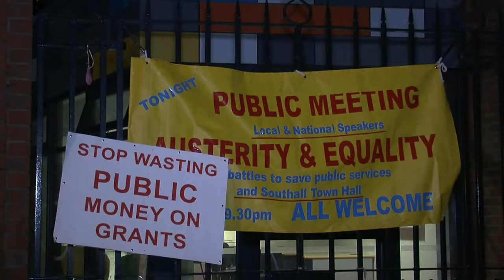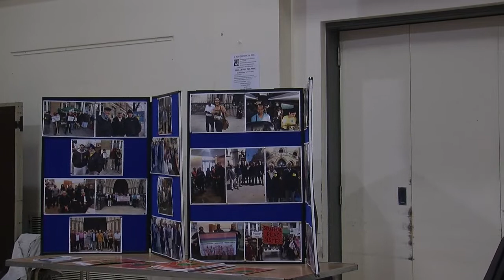Battles to save public services & Southall Town Hall - Paul Heron 2018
Public meeting AUSTERITY & EQUALITY:
The battles to save public services and Southall Town Hall

The Save Southall Town Hall Campaign arranged a public meeting on 30th October 2018 at the Dominion Centre in Southall.

Find out more about the campaign and how we can work together to preserve our crucial community assets.

Listen to
Paul Heron - solicitors, Lambeth Law Centre Public Interest Unit